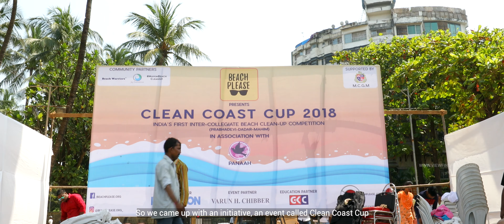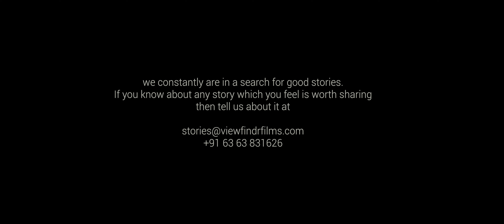Beach Please | A story about saving the seashores | View story #7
Humans are the dominating species of this planet.

But does that mean other species aren't as important?

We have used the Earth according to our needs, and in the process, we have converted the Oceans into our dumping grounds. And a significant amount comes back to the shore to affect millions of lives.

Malhar Kalambe wants to see all the beaches of Mumbai clean. And this ViewStory shows how a young guy started a revolution when he decided to collect his bunch of friends to do something which no one paid attention to.